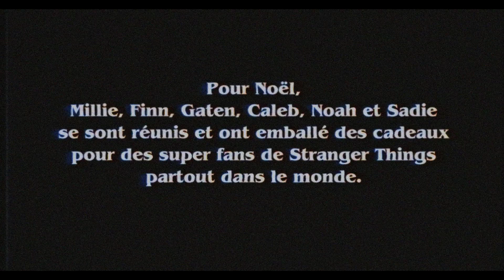Stranger Things | Un Noël renversant | Netflix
Joyeux Noël de la part de Stranger Things ! Millie, Finn, Noah, Caleb, Gaten et Sadie se sont réunis dans la cave de Mike et ont emballé des cadeaux pour quelques uns des plus grands fans de Stranger Things partout dans le monde. Une bonne occasion pour se défouler !